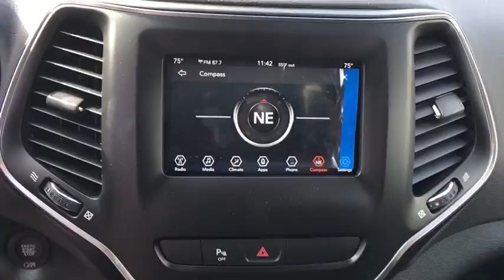2019 Jeep Cherokee Austin, New Braunfels, Boerne, San Marcos, San Antonio, TX 0D344201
Pearl White N 2019 Jeep Cherokee available in San Antonio, Texas at San Antonio CDJR. Servicing the Austin, New Braunfels, Boerne, San Marcos, TX area.

11910 Interstate 35 Frontage Rd

Factory MSRP: $32,125 $6,625 off MSRP!brbrbrPlease call today to check extra options and availability. Dealer Adds extra. All prices are plus tax, title, and license. Not all customers qualify for all rebates. See dealer for details.  Price includes: $2,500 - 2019 Retail Consumer Cash **CK1 (excl WE). Exp. 12/03/2018, $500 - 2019 Retail Bonus Cash SWCKA1. Exp. 12/03/2018, $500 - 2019 Black Friday Retail Bonus Cash 38CK9. Exp. 12/03/2018